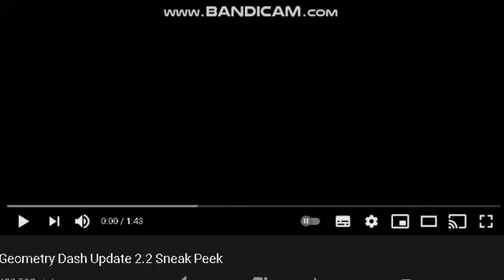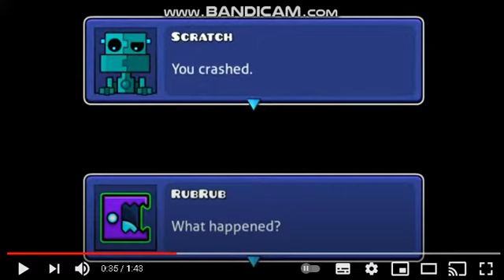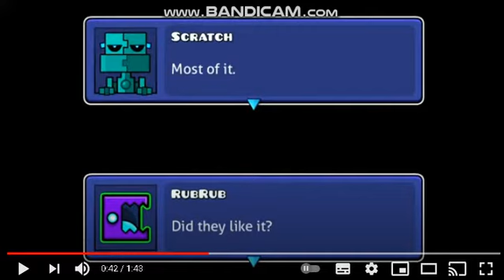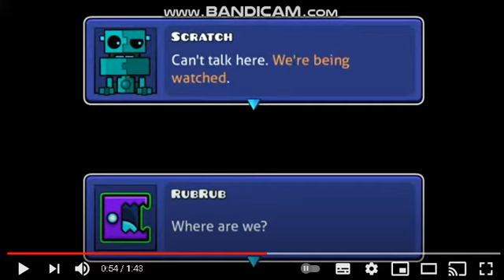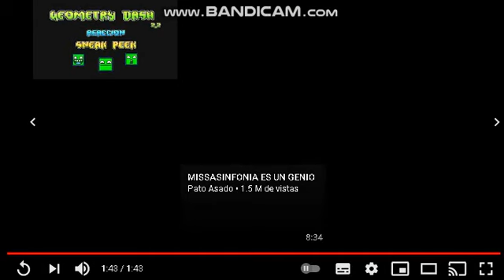Luisx20 Reacciona a Geometry Dash Update 2.2 Sneak Peek de RobTopGames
me gusto la sneak peek, me esperaba algo mas, pero ojala que robtop saque la 2.2 para jugarlo, todos los creditos son para RobTopGames